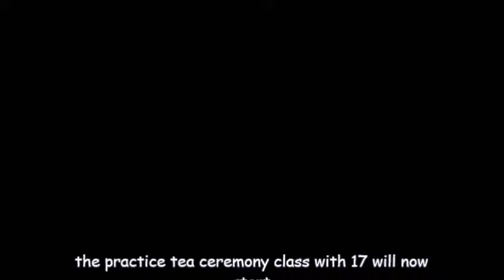[ENG] Seventeen Practicing the Tea Ceremony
Special footage of SEVENTEEN practicing the tea ceremony VIDEO!!
How was their first class?! Don't miss it ^^

- Made by Pledis17 Instagram Team -